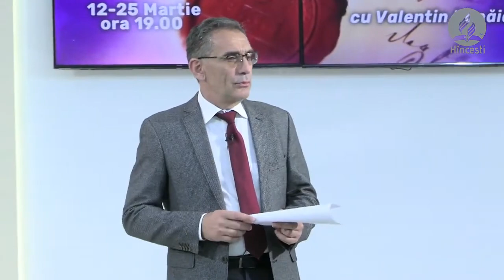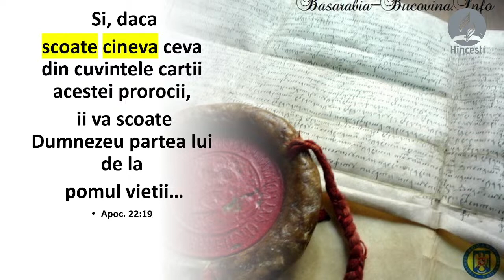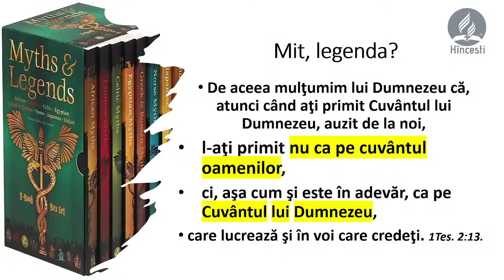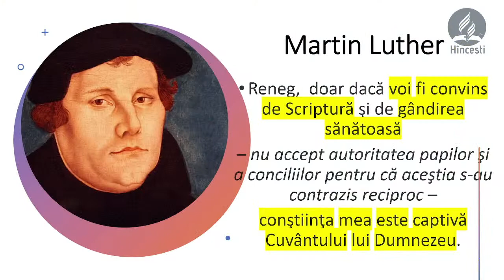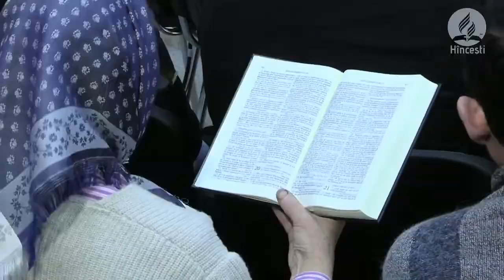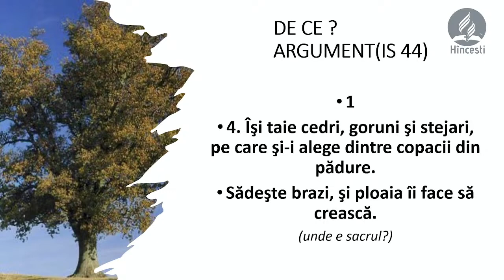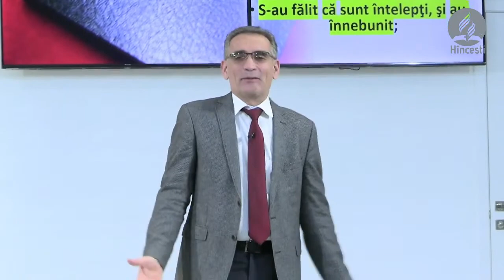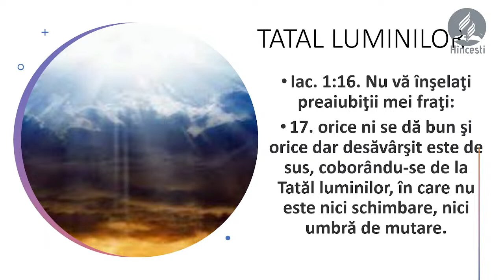Valentin Dănăiață - Pagini uitate, exilate | sesiunea 3